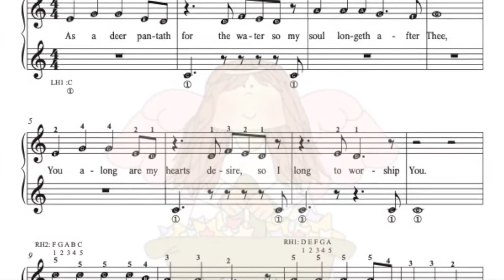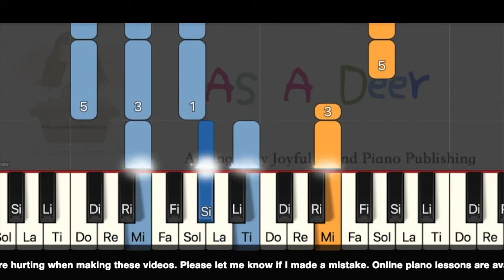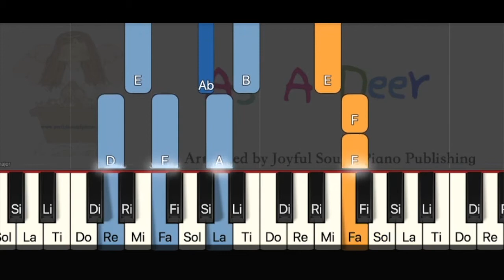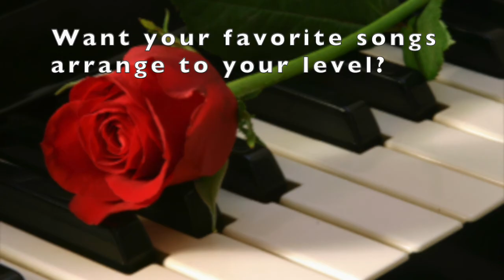As A Deer_C major 010 (Solfége)_slow speed_Sheet music_Piano online virtual lessons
This is Solfége version. English note version is available @

This video is helping piano players play with confident. Very easy follow finger numbers and notes name are marked.           Solfége version is available.              Facebook discussion is available. (links shown in the description).                               In that group, you can ask questions.
I am making this video to help piano lovers. You can join the Facebook discussion group (links shown in the description). If you need help in piano learning. In that group, you can ask questions.